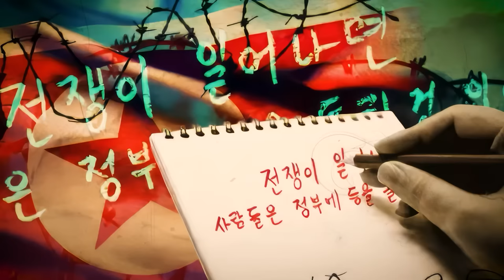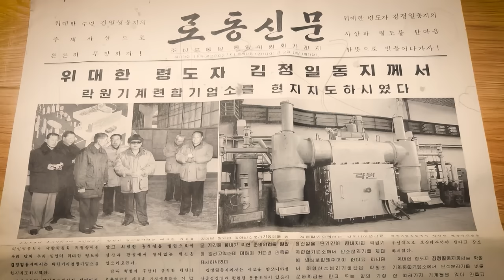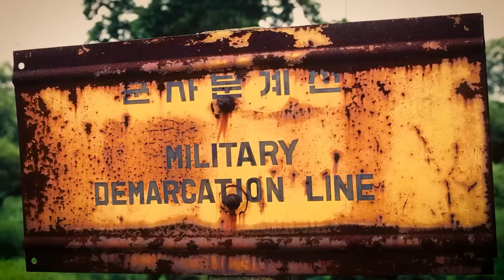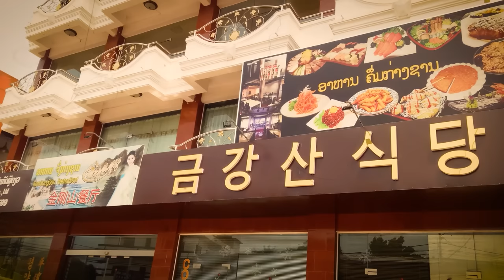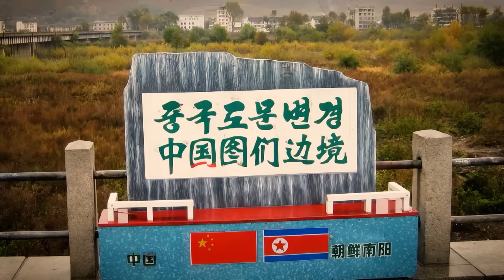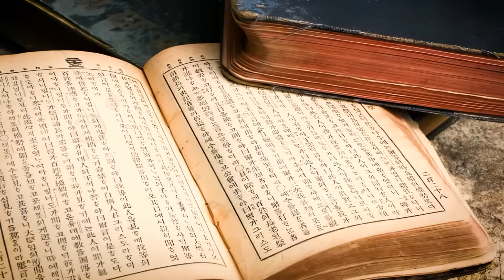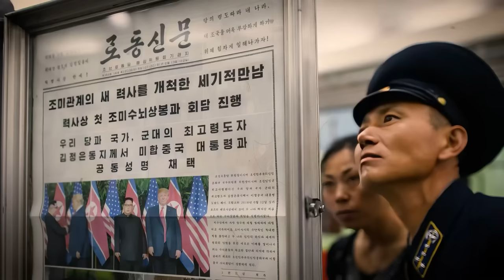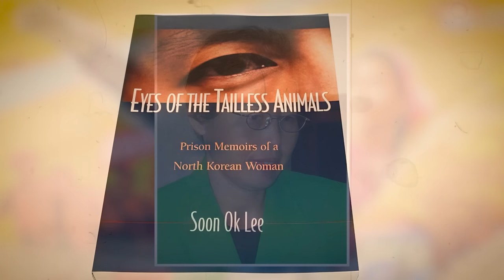Les Horribles Punitions et Camps de Concentration de la Corée du Nord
Dans les recoins secrets du monde, où les ombres ne sont pas jetées par les mouvements du soleil mais par les voiles de la tyrannie et de l'oppression, existe un royaume qui glace les os de la conscience humaine collective : la Corée du Nord. Derrière les rideaux impénétrables du régime, sous les grands défilés et le regard exigeant des dictateurs, se cachent des histoires d'horreur et de chagrin inimaginables.

Depuis l'ascension de la dynastie Kim, inaugurée par Kim Il-sung en mille neuf cent quarante-huit et perpétuée à travers l'emprise inébranlable de ses descendants, une obscurité a consommé la terre. Pouvez-vous imaginer le tourment à l'intérieur des goulags, où la flamme de l'humanité est impitoyablement éteinte ? Votre cœur peut-il saisir le poids de la souffrance endurée par les innombrables âmes prises dans les engrenages broyeurs de cette machinerie diabolique ?

Des murs et des fils marquent les frontières de lieux comme le Camp vingt-deux et le Camp de Concentration de Hoeryong, théâtres infâmes de l'atrocité où la scène est dressée pour la torture, la famine et la mort. Ce sont les terres sacrilèges où le désespoir fleurit et où l'esprit humain est mis à l'épreuve contre les arêtes les plus cruelles de la réalité.

La saga d'Otto Warmbier, un jeune Américain, résonne avec le témoignage sinistre de la machinerie brutale de punition du régime. Son destin, un murmure hantant de la brutalité qui prévaut dans les recoins cachés du système nord-coréen.

S'inspirant des réflexions profondes de Mahatma Gandhi, "Les seuls diables dans le monde sont ceux qui courent dans nos propres cœurs. C'est là que la bataille devrait être livrée." Ces mots ne résonnent-ils pas avec une pertinence poignante, nous exhortant à affronter les démons terrifiants qui orchestrent les symphonies impitoyables de souffrance dans les domaines redoutés de la Corée du Nord ?

Rejoignez-nous dans un voyage sinistre, alors que nous levons les voiles du secret qui enveloppent les terrains interdits de la Corée du Nord, osant dévoiler les torrents incessants de terreur qui coulent à travers ses vallées cachées de désespoir. Bienvenue dans le journal de Jules César.

Chuchotements dans le Royaume Ermite. La Saga Voilée des Droits de l'Homme en Corée du Nord.

Dans les suites de la Seconde Guerre mondiale, alors que la Péninsule Coréenne se trouvait partagée entre le Nord et le Sud, les fondations du parcours des droits de l'homme en Corée du Nord étaient en train d'être posées. Avec la création de la République Populaire Démocratique de Corée en mille neuf cent quarante-huit sous la direction de Kim Il-sung, la trajectoire de la nation était fixée. Kim Il-sung, souvent vénéré comme le 'Président Éternel', a commencé à consolider son pouvoir, façonnant l'idéologie de la nation autour du Juche, ou "autonomie". Bien que cette idéologie célèbre l'autonomie et l'autosuffisance, elle est également devenue un moyen de réprimer la dissidence et de donner la priorité au contrôle de l'État.

Pyongyang, le cœur de la Corée du Nord, a été témoin des premiers efforts du pays pour forger une identité nationale. Des rues bordées de statues imposantes de Kim Il-sung résonnaient de la propagande de l'État, tandis que des murmures sur les dissidents emmenés en pleine nuit commençaient à circuler. Des anecdotes de cette époque racontent des familles vivant dans la peur, prenant garde à ne pas prononcer un mot contre le régime de peur de se retrouver dans le tristement célèbre camp de Yodok ou dans d'autres centres de détention.

00:00 Une Brève Histoire
2:14 La Saga Voilée des Droits de l’Homme en Corée du Nord.
6:38 Les Chroniques Non Dite de Kwanliso
10:30 Le Théâtre Terrifiant des Punitions Publiques en Corée du Nord
14:50 La Voix Étranglée du Royaume Hermite
18:49 Les Clôtures Invisibles du Royaume Eremitique
23:24 Les Tentacules Étendus du Travail Forcé en Corée du Nord
27:47 Les Chroniques de la Faim en Corée du Nord
32:18 Naviguer dans le Labyrinthe des Soins de Santé en Corée du Nord
36:34 L’Épreuve de la Foi dans le Royaume Hermite
41:00 Derrière le Rideau de Fer d’Information Nord-Coréen
45:27 Récits de Fuite du Royaume Ermite
49:29 Le Chœur du Monde face au Cri Silencieux de la Corée du Nord